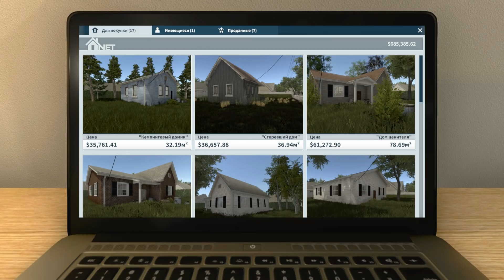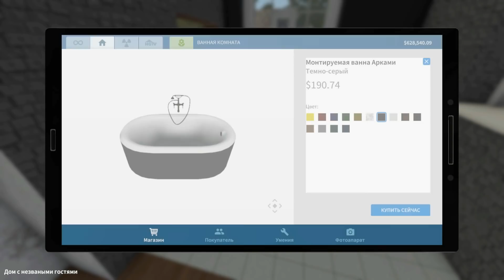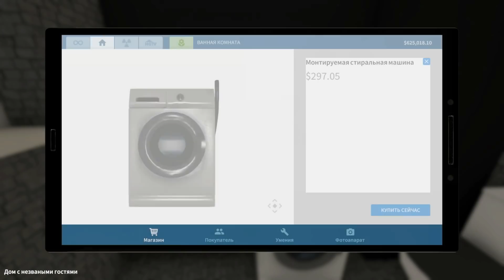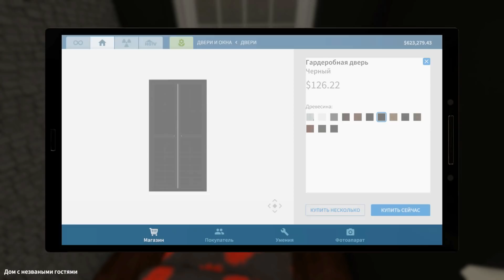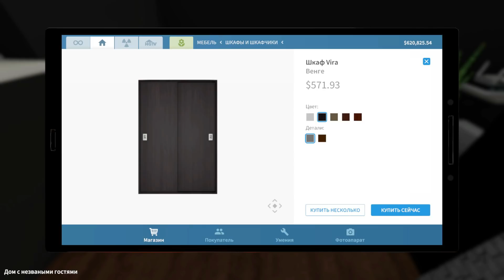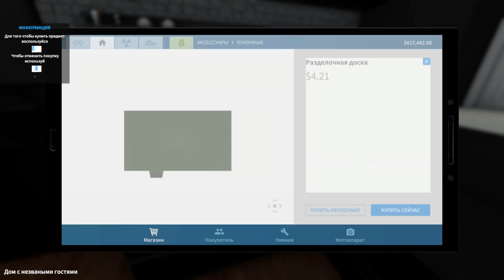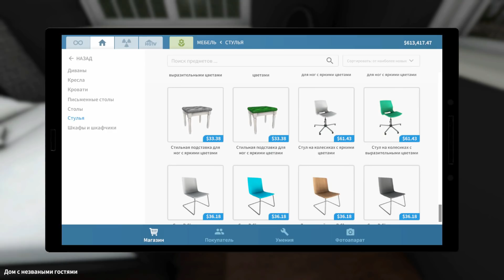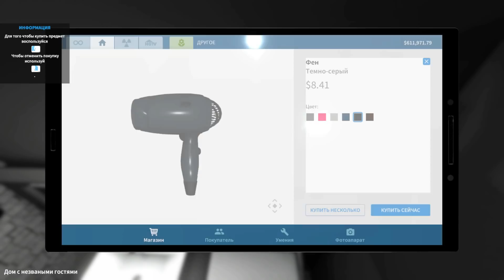ДОМ ОДНОГО ЦВЕТА (ПОЧТИ) - HOUSE FLIPPER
Сегодня мы с вами попробуем устроить себе челендж "Дом Одного Цвета" в игре "HOUSE FLIPPER" :) Что у нас получилось? :)